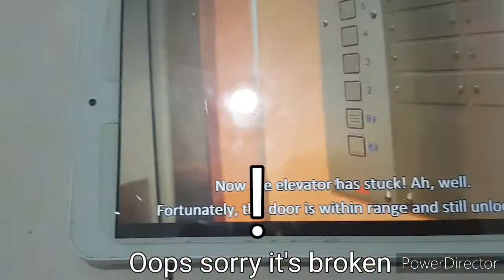29 October 2020